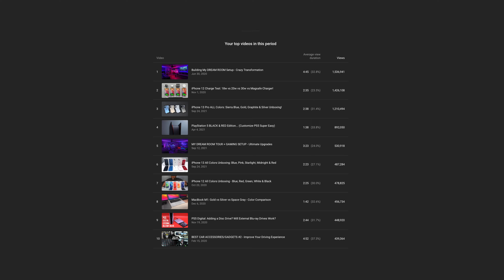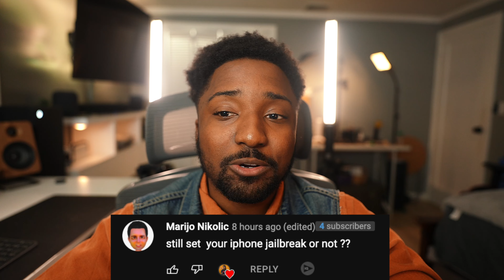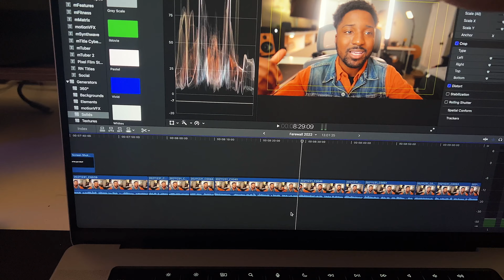farewell..... It's been real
GEAR
Camera Lens
Camera Mic
SD Card
FREE Amazon Prime Trial